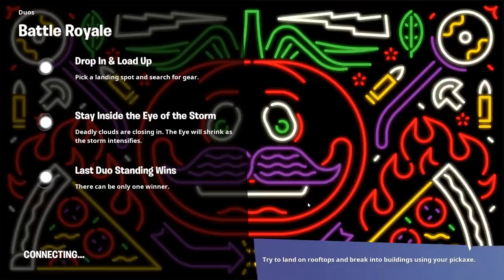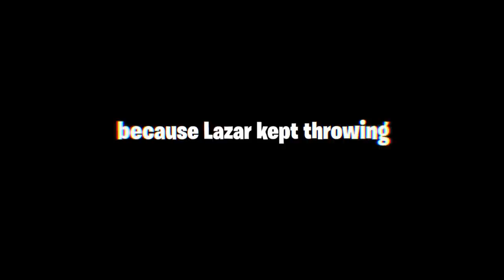FLYING ALL GAME...